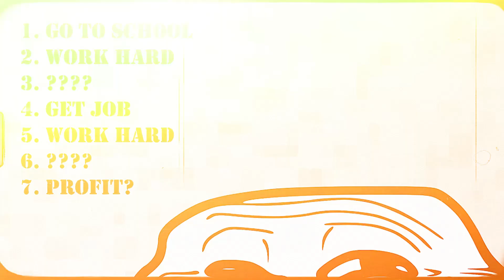I Made A WAVING Flag Of NEPAL In Minecraft Survival 😲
Hello GuyssWelcome to WagerNischal – This channel is your go-to for pure entertainment. 🎮😄🇳🇵